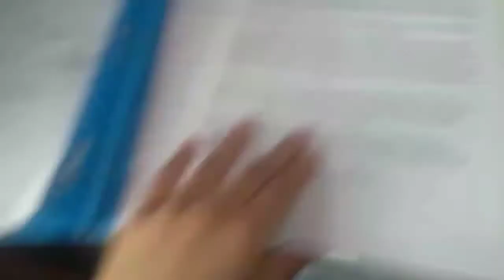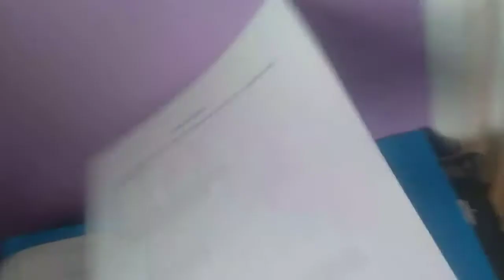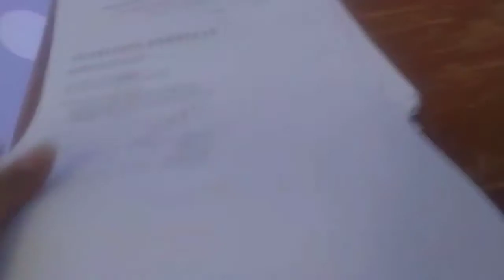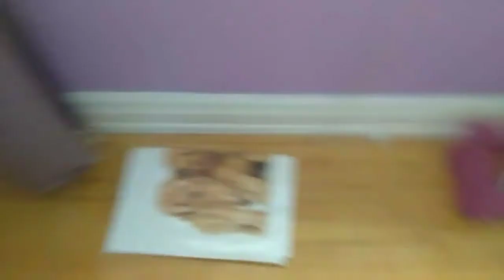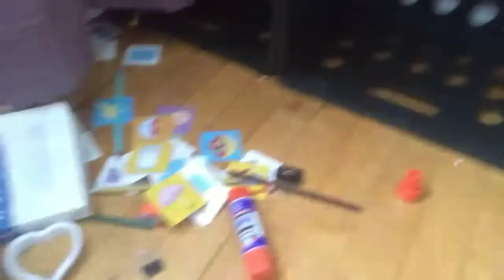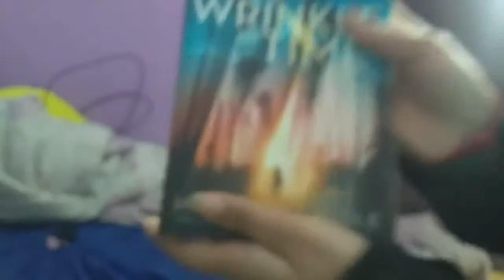February 9th+10th 2019 /Vlog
Hey Yall,

Welcome Back to My channel - Now I know My motto type thing says new videos every day but I have a pretty busy schedule around this time so I will upload as much as I can so I can't promise every day, But here is a day in My life close up and personal - Hope you enjoy.

GET TO KNOW Me: Hi! My name is Savannah. I am a teenage vlogger exploring life one crazy adventure at a time, My life includes vlogging (of course), dancing and other passions, and lastly, coffee, Don't forget to subscribe to join my journey :)

WHAT TO EXPECT: Vlogs... Cute DIYs, Pranks. Fun & tough times. Authenticity. But overall...love. Thank you for becoming apart of my life and letting me share my journey with you.